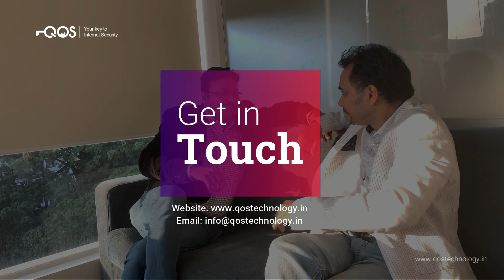A Short Introduction to SOC (Security Operations Center) - By Ashok Sharma & Anindya Sen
What is SOC (Security Operations Center)?
A security operations center (SOC) is a facility that houses an information security team responsible for monitoring and analyzing an organization’s security posture on an ongoing basis. The SOC team’s goal is to detect, analyze, and respond to cybersecurity incidents using a combination of technology solutions and a strong set of processes. Security operations centers are typically staffed with security analysts and engineers as well as managers who oversee security operations. SOC staff work close with organizational incident response teams to ensure security issues are addressed quickly upon discovery.
Source: DigitalGuardian

Our Virtual Academy is now open for enrollment. You can learn Check Point, Red Teaming Skills, OSSIM, and other Infosec courses online.